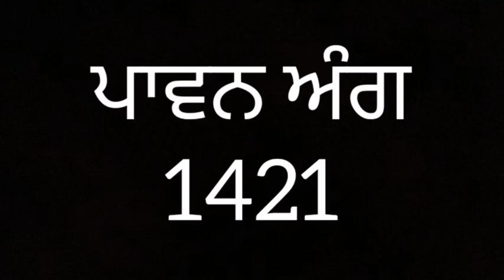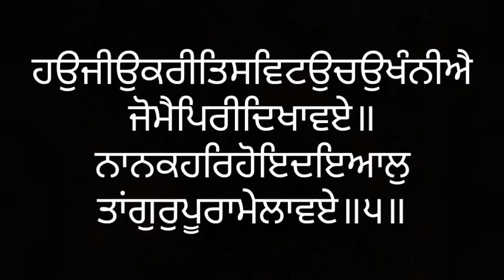ਸੰਥਿਆ ਸੇਵਾ ਅੰਗ ੧੪੨੧ ਸ੍ਰੀ ਗੁਰੂ ਗ੍ਰੰਥ ਸਾਹਿਬ ਜੀ ਲੜੀਵਾਰ Santhea Seva Ang 1421 SRI GURU GRANTH SAHIB JI